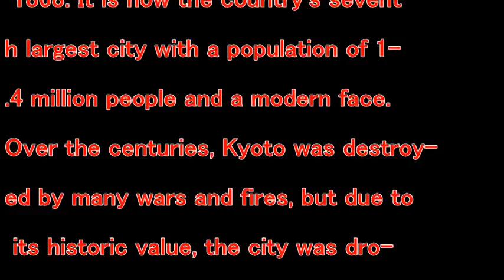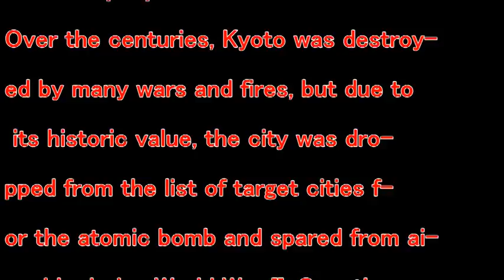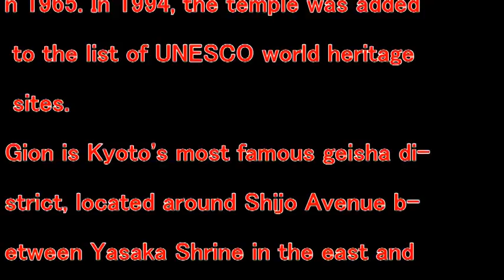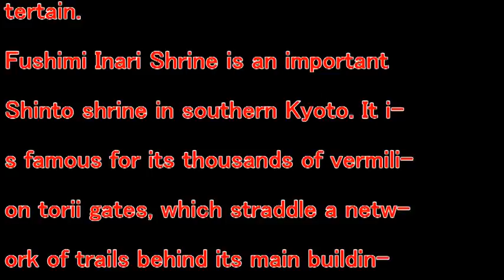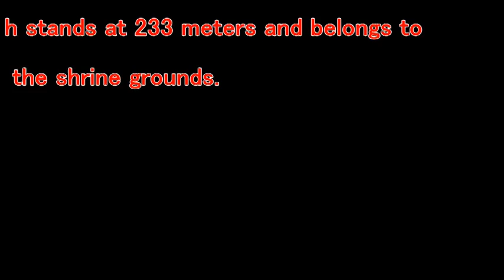【Trip Japan】KYOTO JAPAN